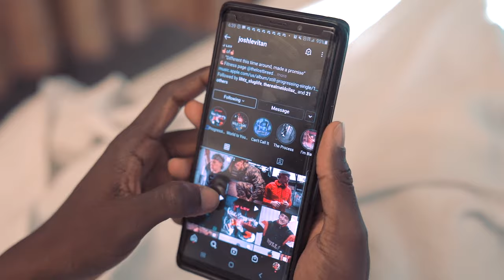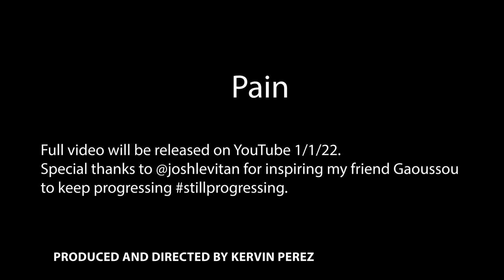Documentary Trailer: Sickle Cell Pain 🎬 📽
Coming Soon January 1st ‼️

Here's the trailer 📽 🎞 🎥

This is just a little sneak preview to the documentary me and @kervin 📸 will be releasing on January 1st‼️

7 months out this whole year only and not including since this madness started in 2019 constantly in and out the hospital. Thank God he kept me in this race cause only he and these heros of doctors and nurses know what I went through. This sickle cell shit aint easy.  Constantly dealing with excruciating pain on a daily basis. Long days and even darker and sleepless nights of constantly asking why me? Wtf I do to deserve this when I have been nothing but try to do good and and be a positive light to people to anyone that comes around me. Then I thought about. Maybe my life was meant to be this way. Maybe I can push through and hold on strong for better days. Already over came a whole lot most people don't know about but will get to know about as I explain in this documentary. Over came some stuff most people would've folded or not be blessed to come out of the way I did. But by the grace of God and The Strong Spirit he build up in me I took pain to the chin like a champ, turned my losses into lesson, and came back stronger every single time. Only different this time is im being totally transparent with it so yall could witness the lowest of the lows to see how high I will fly. 🕊 🦅 🕊

Putting this out with the intention of motivating and inspiring anyone whose been dealing with our going through a battle behind close doors.  Gotta keep pushing even though times may get hard. Gotta keep your chin up and faith up for better days to come.  Tough times don't last forever if you can weather the storm. Good put you in that storm for a reason. He gives his toughest battles to his toughest soldiers, SO KEEP GOING ‼️ 💯 💪🏾 🙏🏾 🙌🏾  💯 ‼️

Personally want to give a big shout to my friends, family members, doctors, nurses and @ Kervin 📸 🎥 for being the men behind the lens for capturing and creating a masterpiece that kept my spirits uplifted during these difficult times if mine. BLESS TO HAVE GREAT PEOPLE IN MY CORNER 🙌🏾 🙏🏾 🙌🏾
( Y'all the SHOOTING STARS FOREAL!!!)

AND LAST BUT NOT LEAST JLEV. Like I said you really saving lifes out here without even knowing due to you being genuine person you are. Authentically and unapologetically you at at all times is what the people need. I'm just one of them thats going to let you know from the jump and give you them flowers/roses while you here. That goes for anyone that impacts my life no matter how small or big it maybe gotta give them roses while you still could smell em. So thank you and continue to be one of the most inspiring, authentic and unapologetic human being you are!!! I promise yall this documentary is going to purely motivate the soul!!!

Memories Never Die Even When We Do.

Take the time to cherish the people and the moments your going through while your fully healthy and able to cause tomorrow ain't promised and you never know when it could all end 💯 🙌🏾 💫 🙏🏾 💫 🙌🏾 💯

January 1st‼️⏳‼️⏳‼️